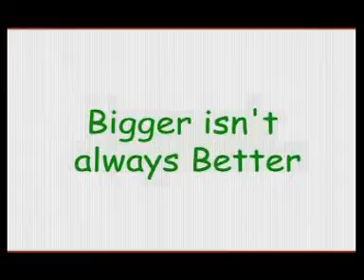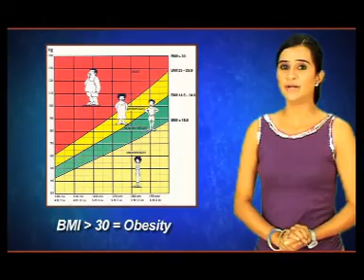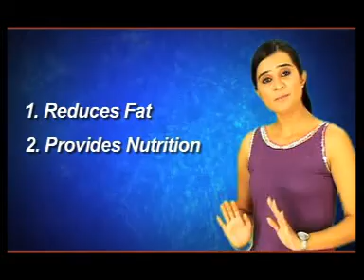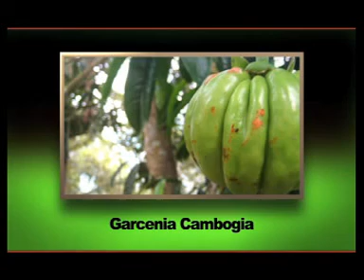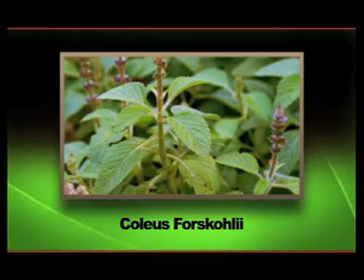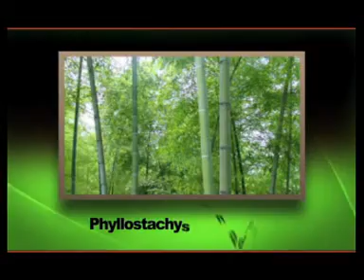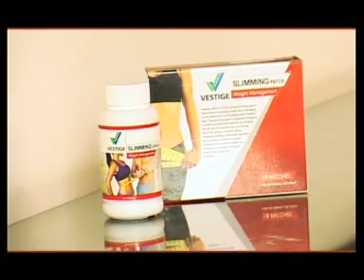Vestige Weight Management Marathi